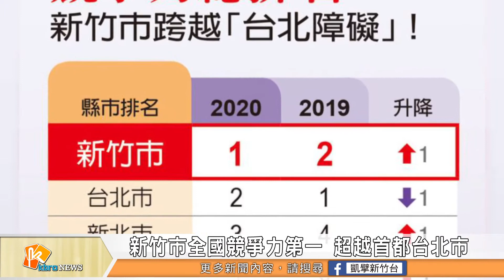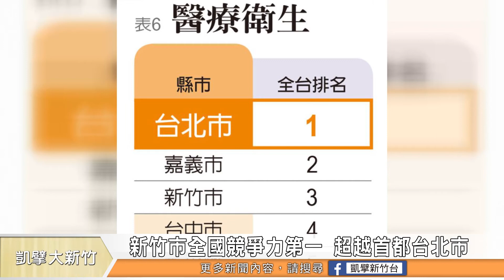新竹市全國縣市競爭力第一 超越首都台北市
遠見雜誌最近公布2020年縣市總體競爭力評比，其中最讓人感到驚豔的，就是新竹市奪下榜首，讓長年盤據龍頭的台北市，退居第2名，新竹市長林智堅則維持他一貫的謙虛風格，林智堅說，能夠超越台北市很不簡單，這樣的成績，是全體市府跟民眾的努力，未來，他會繼續努力，繼續打造新竹市成為一個更宜居舒適的地方。